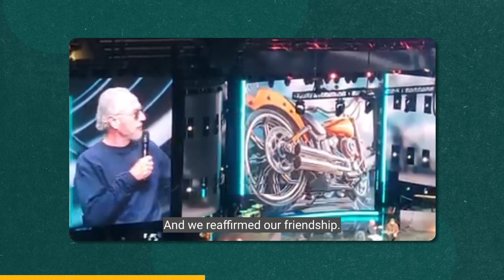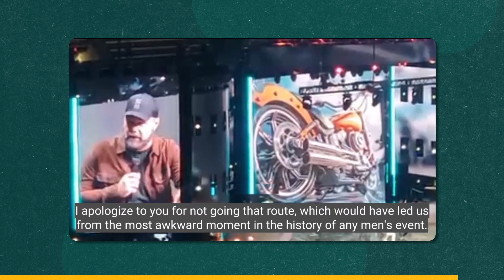Mark Driscoll is a coward.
▬▬▬▬ Video Overview ▬▬▬▬
Mark Driscoll does a 180. Let's talk about his cowardice and walking back what he did.

▬▬▬▬▬ Credits ▬▬▬▬▬
Written, Filmed & Edited, Motion Graphics By: Tim Medina

▬▬▬▬ Video Chapters ▬▬▬▬
00:00 - Intro
00:51 - Mark Driscoll apologizing to Mike Lindell
02:38 - Commentary
04:17 - John The Baptist
07:44 - Closing Thoughts